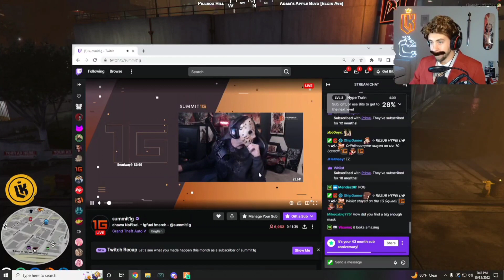Kebun Reacts To Summit's Halloween Costume | Nopixel 3 0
/ lordkebun
Spread positivity and enjoy the entertainment (Don't be toxic, Don't hate, and Don't post bait comments)

The Mandem Group:

MDMA Team